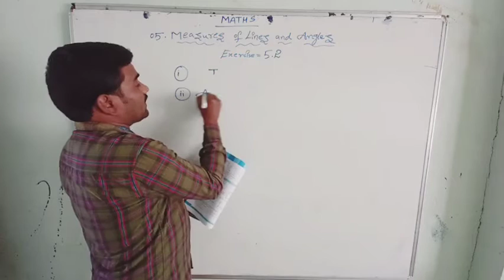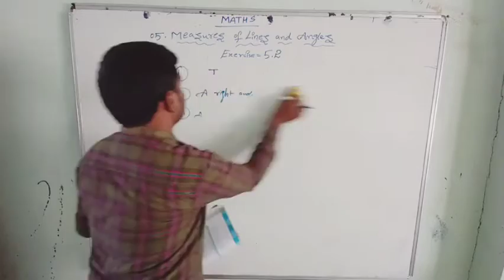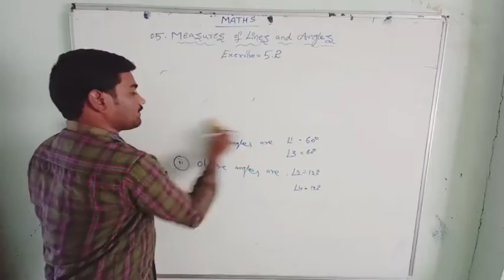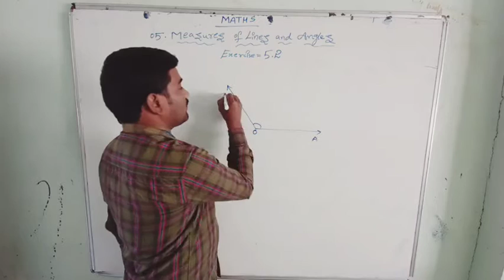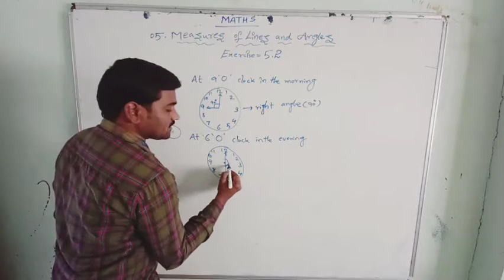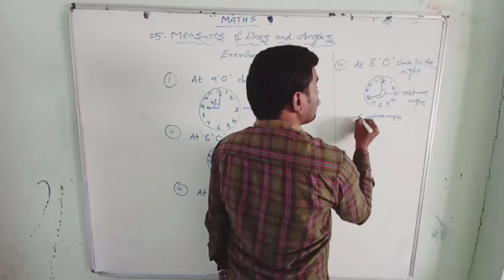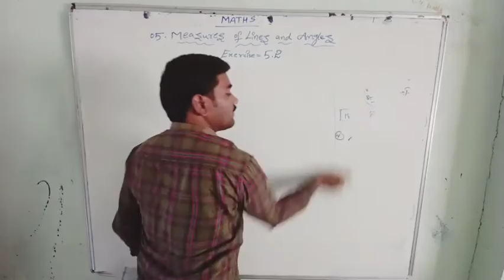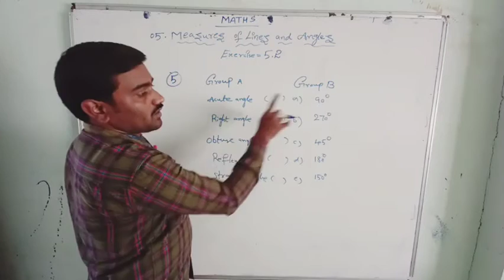05.Measures of Lines and Angles (Exercise=5.2)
in this video i have explained about 6th class 5th chapter measures of lines and angles in that exercise 5.2 all problems along with solutions